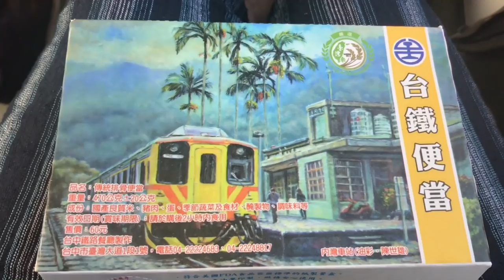台灣美食🇹🇼日本人🇯🇵愛吃台中清水第一市場的花枝丸,高美濕地的花枝!台中花枝真好吃!台中の「清水」のイカ団子、イカの丸焼きが美味しい。EP540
iPhone 7

iMovie (iOS)

【我想買】
耳機 BOSE QC35 9,200TWD
滑鼠 Logitech MX MASTER 2S 2400TWD